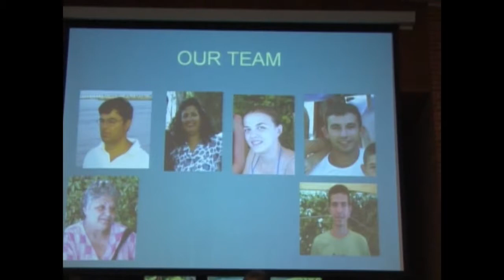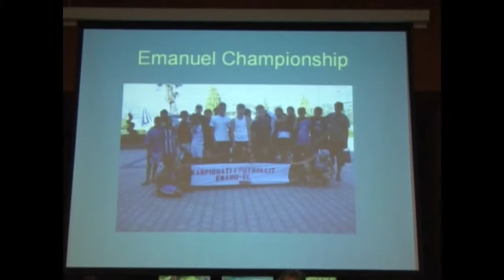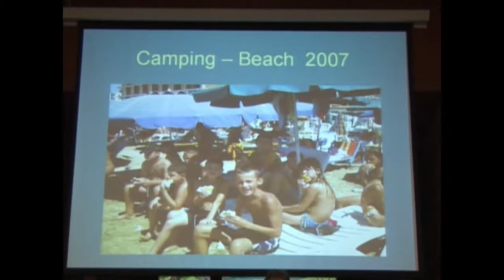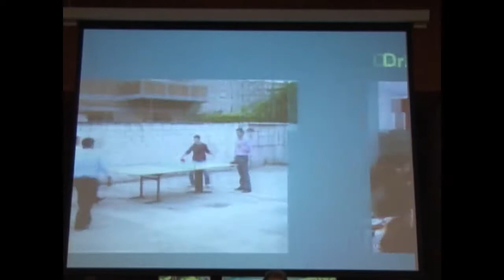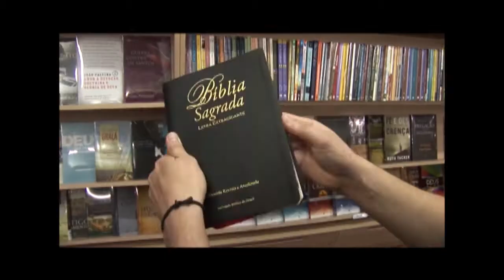A SUBLIME PREEMINÊNCIA DE CRISTO 115 - Glenio Fonseca Paranaguá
Primeira Igreja Batista em Londrina